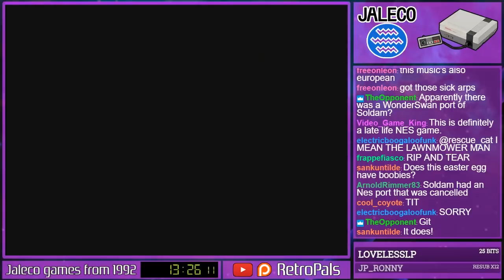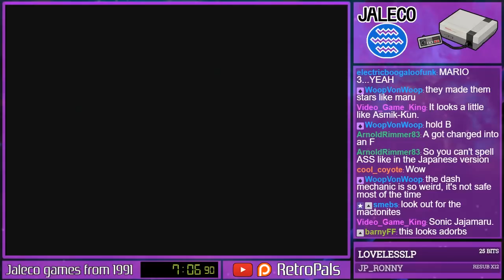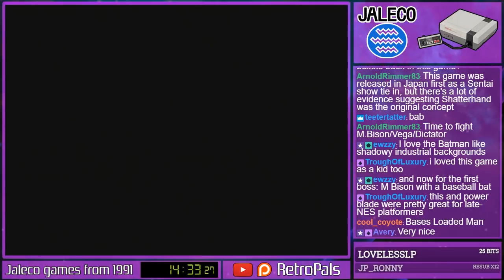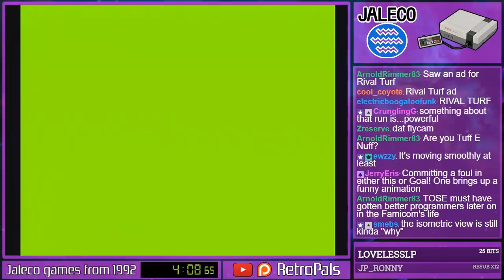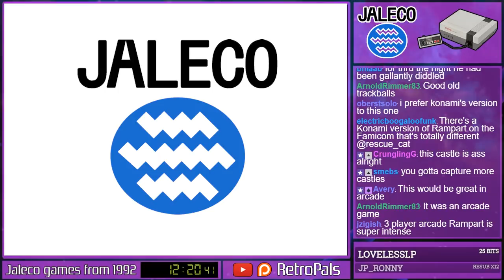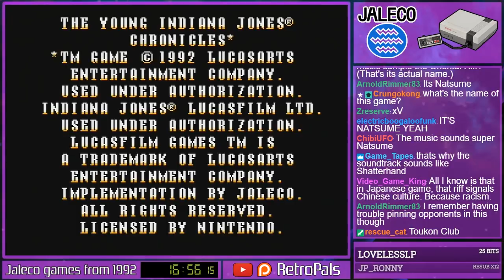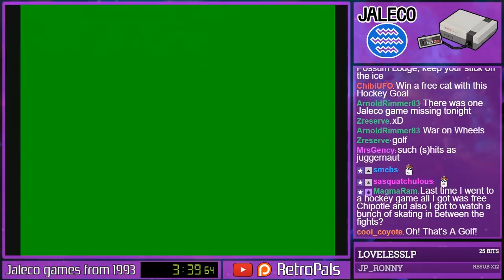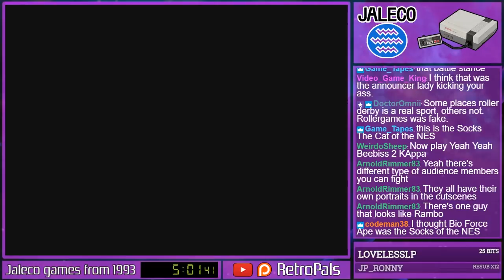Every Jaleco Game For NES And Famicom (Part 3: 1991-1993)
From Bases Loaded to Whomp 'Em, we played every single game that Japanese publisher Jaleco released for the Nintendo Entertainment System and Famicom between 1985 and 1993. Given that all of these games were developed by contractors like TOSE, are any of them still fun to play nowadays? Let's find out!

Games played in this video: Bases Loaded 4, The Last Ninja, Ninja Jajamaru Ginga Daisakusen (aka Squashed), Shatterhand, Tsuru Pika Hagemaru, Cyberball, Goal Two, Pizza Pop, Plasma Ball, Rampart, Rod Land, Toukon Club, The Young Indiana Jones Chronicles, Pro Sport Hockey, Mezase Top Pro: Green ni Kakeru Yume.

This episode was originally broadcast on 6/20/18 via the Retro Pals Twitch channel. Join us every Wednesday at 7 pm CT for friendly chat and in-depth discussion about gaming history!